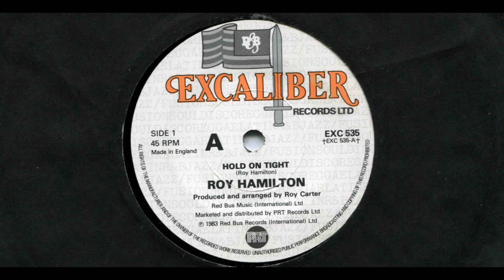ROY HAMILTON■HOLD ON TIGHT■1983■SIDE-1■7'' VINYL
■ROY HAMILTON
■HOLD ON TIGHT
■1983
■EXCALIBER
■EXC 535